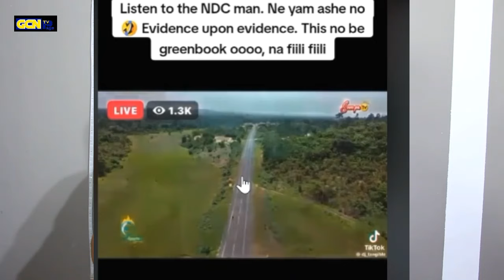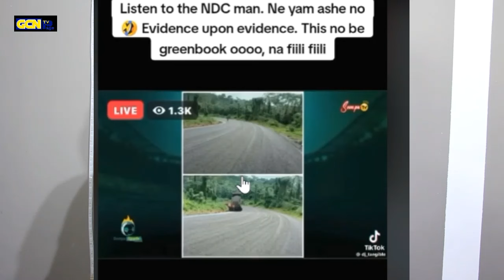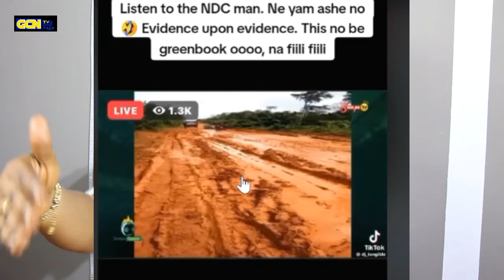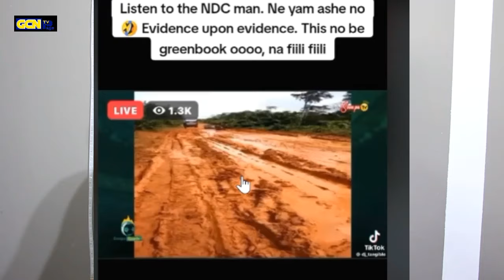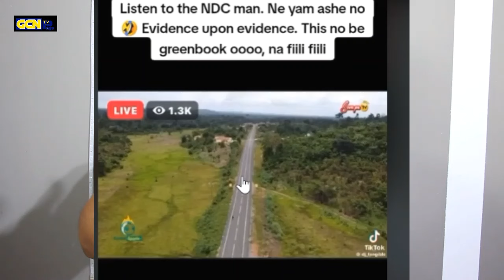NDC Man Frm Western North Cried Radio;I'm Shocked This Road K!lled My Grand Mom Yrs Ago/Thank U Nana